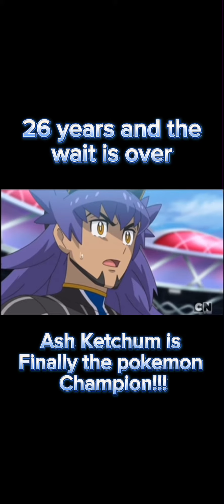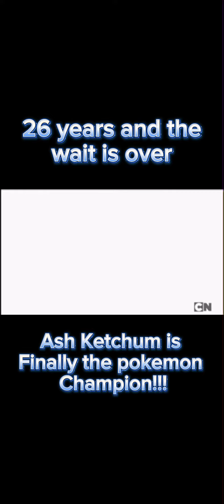⚡️26 years of waiting on Ash Ketchum to be Pokémon champion has finally come to an end.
The wait is over ASH is finally the Pokémon champion